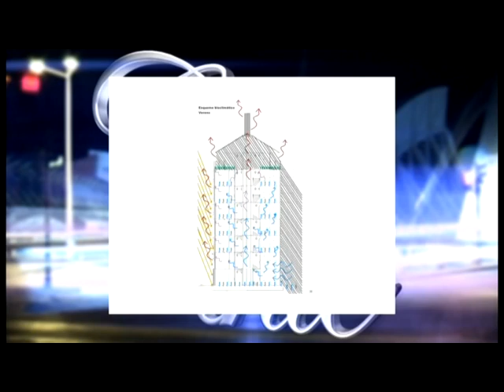ENTREVISTA A HERNÁN VIDAL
Entrevista a Hernán Vidal  (Colegiado CDICV) realizada el pasado 11 de abril de 2013, en el programa Chic Chic de Levante TV.